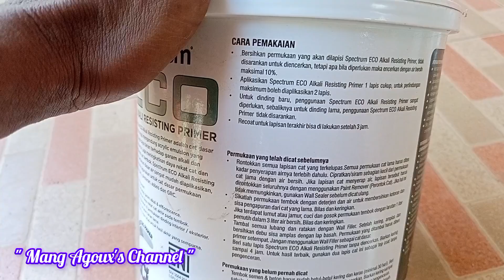Cara Mengaplikasikan Alkali Sealer, Khusus bagi Para Pemula.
Alkali Sealer ini berguna Untuk Cat dasar pada Bagian Dinding yg Di aci, Tujuannya untuk menutupi Pori - pori pada permukaan Plesteran yg di aci.